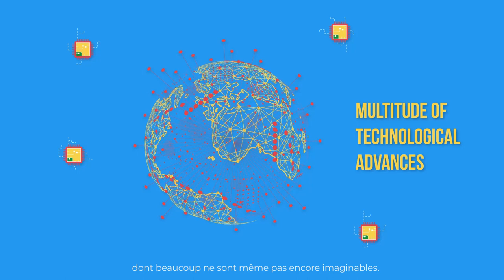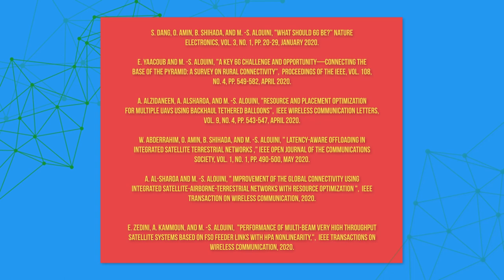6G : The time is now! (French subtitles)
While 5G companies and opponents are competing over the deployment of the first 5G platforms, the next generation of wireless telecommunication technology is being concocted right now in laboratories all around the world.

Every ten years, approximately, there is a new generation of wireless telecommunication systems. In 2020, 5G might still sound fresh to people, but to wireless communication research scientists, it is already an old story: 6G is the new frontier.

We investigated how this is happening, and the truth we found is far from any conspiracy theory we have heard of.

Mohamed-Slim Alouini, Chair of the ICT & Big Data Committee within the African Academy of Sciences (AAS), Professor of Electrical Engineering, and Head of the Communication Theory Lab at the King Abdullah University of Science and Technology (KAUST), Thuwal, Makkah Province, Saudi Arabia, agreed to show us the process from the scholar point of view.